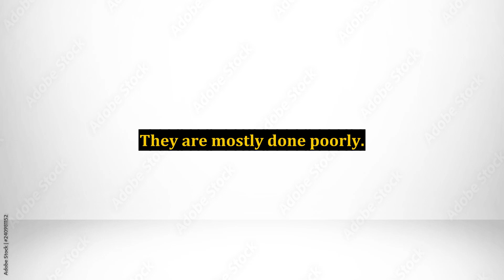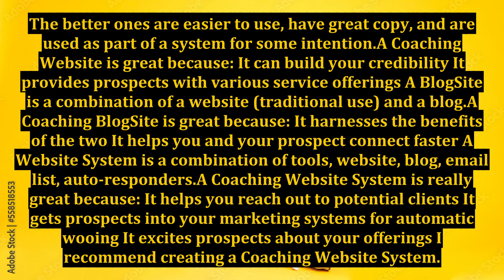Coaching BlogSites, Websites, Blogs, Website Systems